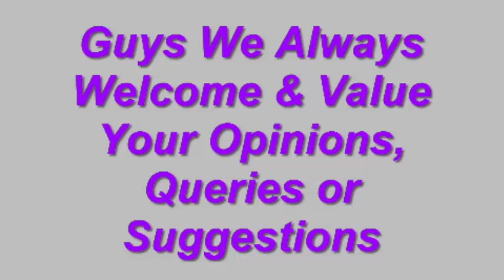Is David Baszucki Still Alive (Feb 2021) Find Out The Rumour ! Watch Now! Scam Adviser Reports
ScamAdviserReports